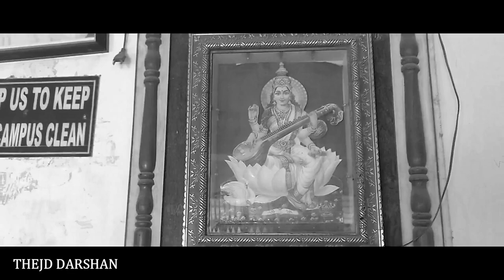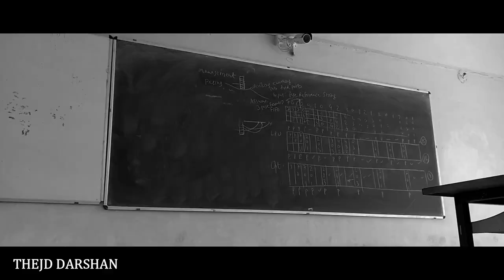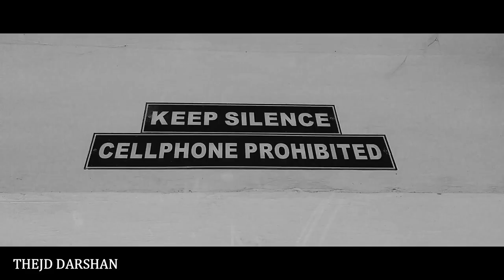GEC GANDHINAGAR [Official Film] | BLACK & WHITE | A film by DARSHAN SOLANKI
Presenting GEC GANDHINAGAR [Official Film] in BLACK & WHITE - A film by THE JD DARSHAN SOLANKI | Cinematic Short Film | Cinematic Film | Cinematography | Film Maker | Short Film

Enhance The Viewing Experience in BLACK & WHITE.

SO HIGH CREW

Cameraman - Raj Devani, THE JD DARSHAN SOLANKI
Producer - THE JD DARSHAN SOLANKI, Devansh Solanki
Edited by - THE JD DARSHAN SOLANKI
Assistant Director - Raj Devani, Sachin Shukla
Director - THE JD DARSHAN SOLANKI

Special Thanks - Ravi Chandravanshi

For Latest Update FOLLOW On

Darshan Solanki

WATCH NOW...

PEACE OUT